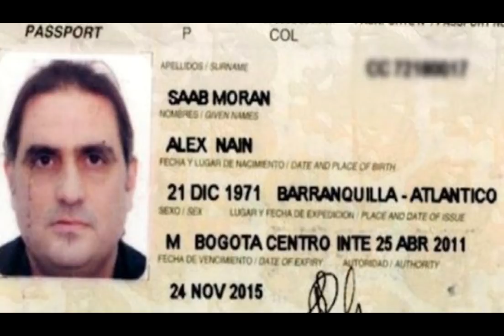PASTRANA A SAAB Y GUAIDO🚀 MADURO PERDIÓ ESTA CLARO🚀 ULTIMA HORA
SOMOS PERIODISMO SIN FRONTERAS.

Vídeo informativo

SÍGUENOS

VÍDEOS RELACIONADOS